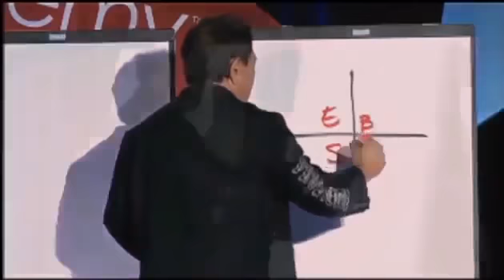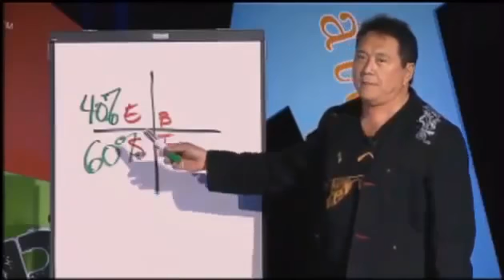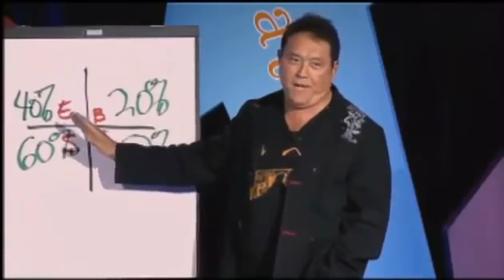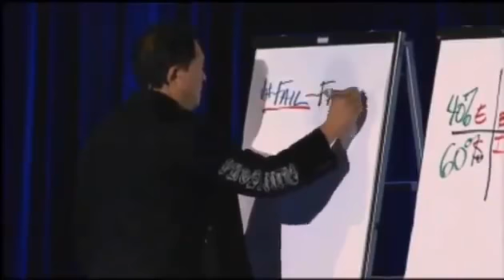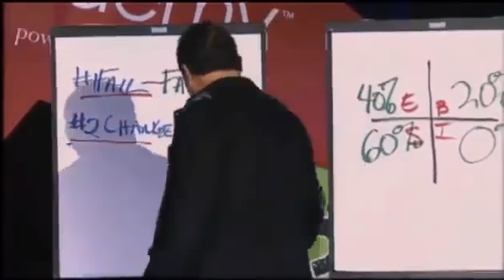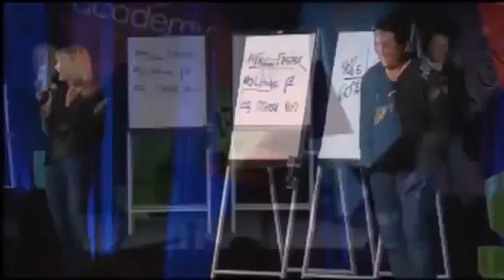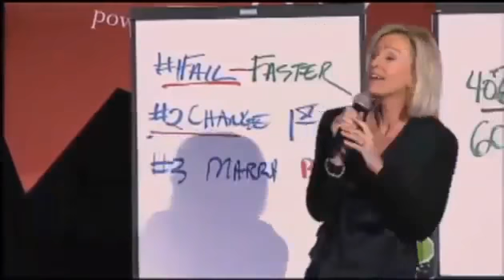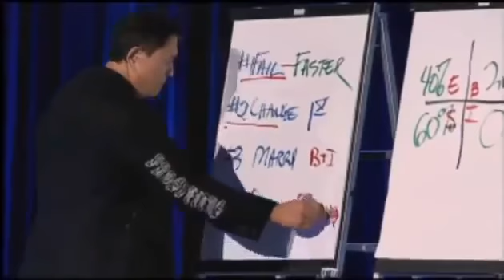How To Be Successful with Robert Kiyosaki